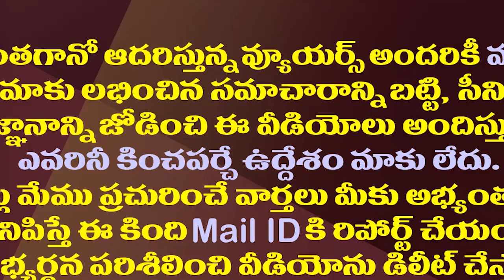కాంగ్రెస్ టీడీపీ మధ్య మళ్ళీ పొత్తు..రెండుపార్టీలు కలిసి పోటీ|TDP And Congress Are Making An Alliance